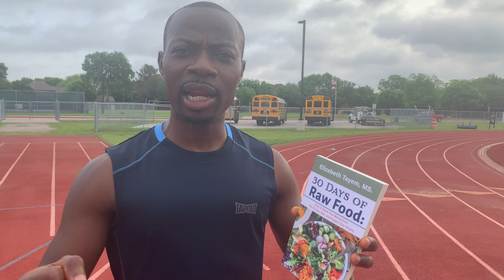Why you must take control of your life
Majoring in the things that are under your control will bring you success. Don’t be distracted by the things you have no control over, for example, your age, skin color, where and when you were born.